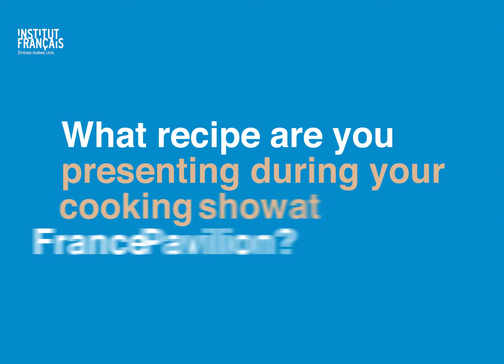Julien Ferretti - Culinary Project Leader - Institut Paul Bocuse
Throwback to a day dedicated to Nutrition at Expo 2020 Dubai with the Institut Paul Bocuse, the French chef Julien Ferretti presents his culinary approach.
Retour sur une journée dédiée à la Nutrition à l'Expo 2020 Dubai avec l'Institut Paul Bocuse, le chef français Julien Ferretti nous présente son approche culinaire.